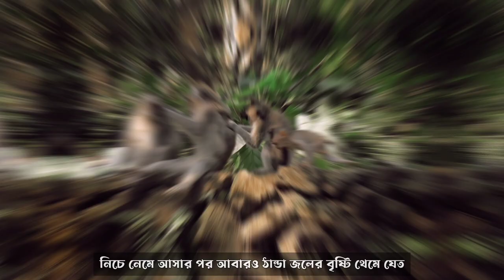How to Ask Right Question in Life? Motivational Story in Bengali|| Golper Galaxy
👔Hey hey friends thank you for scrolling down to the description section. First of all I would love to congratulate you for the decision that you have taken to change yourself. Believe me you are the gem of the universe. You have everything within yourself. You need not to look around for the inspiration. Your inspiration is present within you. What you have to do ? You just have to find it out again. It is only covered by dust. Just you need to sweep it of by your positive thoughts. Here we are with the stories with all the positive vives. Positive vives can be spread many ways . We have selected by the means of motivational_story telling in bengali_language . Like our grand mother and grand mother was used to tell in our childhood. Those stories are till in our mind with the positive out comes . They teaches us the morals and leanings by the stories.

👔Here in ours videos we are trying to add the values in your life. I am not the teacher to teach you. There are many things within you I want to learn from you. We are just documenting the learnings by the stories from all around the world.

👔The real life values can be documented by pen and papers but can not be pinned in our mind. But stories can do the miracle , can teach us the things in a never forgettable manner. The AIM of our channel is the same.

📖Little about the golper galaxy 📖
Our channel is all about the stories which brings the values and motivation in our life. These stories can be listened as audio story also . We have prepared these stories in such a way that can be considered as audio story and also with visuals.

📖Little about the story :আপনার সাথে আর খারাপ কিছুই ঘটবে না |Motivational Story in Bengali| Golper Galaxy |📖
👔In this video, we'll tell you a motivational story in Bengali about finding your right path in life. This story will help you to understand the importance of choosing your path wisely and giving yourself the motivation you need to reach your goals.

👔If you're looking for a story that will remind you of the importance of choosing your path wisely, then this is the video for you! This story will help you to understand the importance of choosing your path wisely and giving yourself the motivation you need to reach your goals. So don't wait any longer, download this video and start your journey to the life of your dreams today!

❤️1)howto stay_happy ?
❤️2)how to be always happy for what you have?
❤️3)How to control yourself in your low time?
❤️4)How to control_yourself in failure?
❤️5)How to control your mind?
❤️6)How to stay positive all the time?
❤️7)How to stay positive in your bad time?
❤️8)How to control yourself in your badtimes ?
❤️9)How to be self disciplined?
❤️10)How to control your mind?
❤️11) A never_forgettable story ?
❤️12) You will never underestimate yourself.
❤️13) You will be humble to all the people around you.
❤️14)Time can change the game . Today may not be your time but it is sure tomorrow will be your time.
❤️15) Every person is valuable
❤️16) Everyone is important
❤️17) Use less fellow may save your life. Be humble to every one
❤️18) A life_changing_motivational_video audio story
And many more learnings . the list will go on and on.

You can also check out other videos of our channel . A lot of learning is waiting for us let us learn together. Please shear with your family and friends if you like our videos. Let us spread the magic of positive stories. Let all be the part of positive vives. Let all together change the society . Let all the around us filled with positive vives.

Any Queries Contact @
👥FACE BOOK : S.P. Gorai